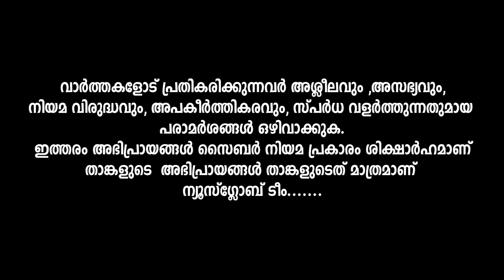തെറി പറഞ്ഞ കണ്ടക്ടറെ ന്യായീകരിച്ചവർക്ക് പൊങ്കാല ,K.S.R.T.C.Lady Conducter ,Baiju Kottarakara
ഈ കണ്ടക്ടർക്ക് വട്ടാണെങ്കിൽ ഊളമ്പാറക്ക് കൊണ്ടുപോകണം